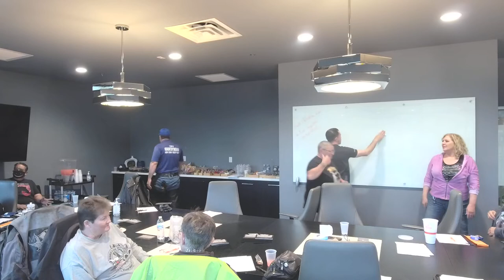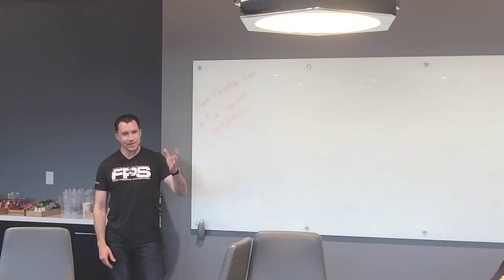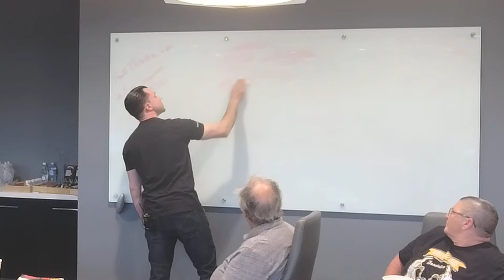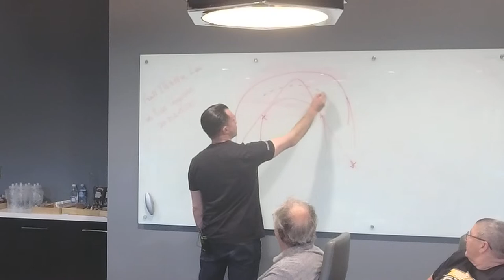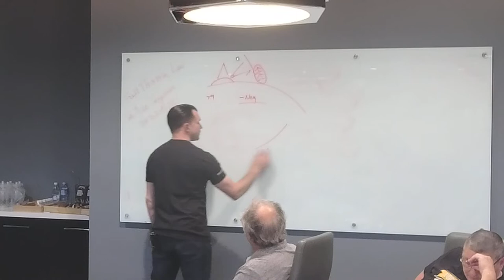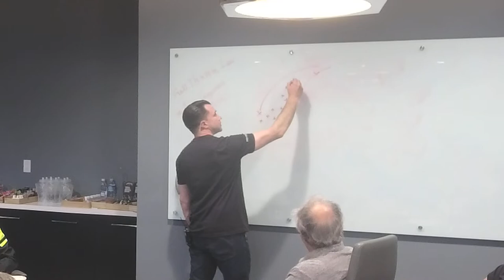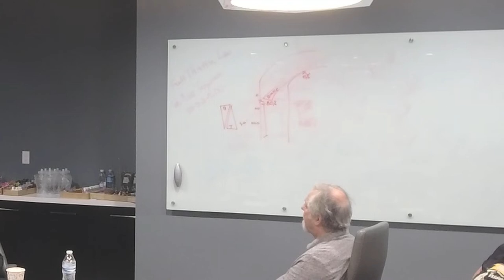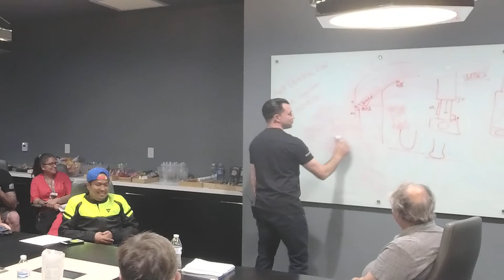Motorcycle Cornering Clinic - Full Throttle Law Riders Clinic Part 3 featuring William Russell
Racer and riding coach William Russell shares his advice for making it through the twisties with the most fun and the most control. This video also includes an extended Q&A section.